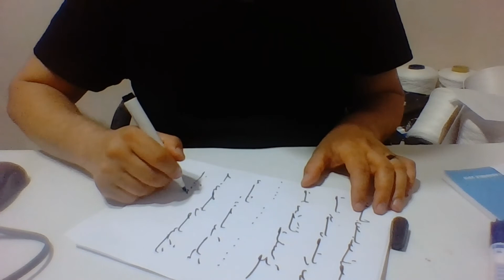Ercüment Hoca 0552 282 33 33 ücretsiz bakım Sorgun Şefaatli Yozgat 41 büyüsü